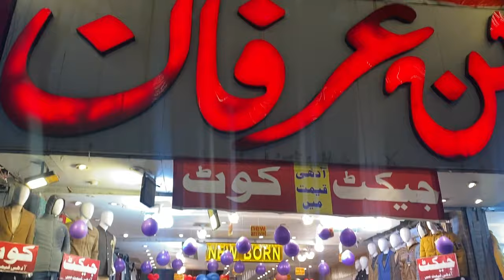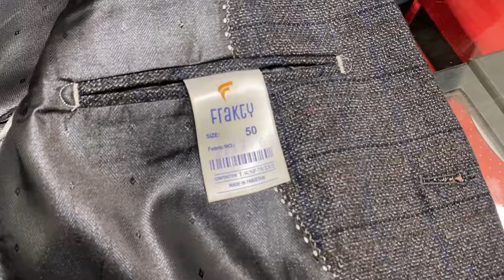Original Leather Jackets Coats Sweater | Cheap Price Leather Jackets | Imported Jackets Market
In this video you will see special leather and winter jackets at Rawalpindi at very cheap price.